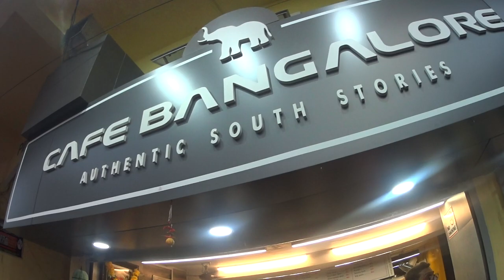A new modest but well-visited veg food outlet in Panjim (where you stand and eat)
Near Fidalgo's. Just off 18th June Road. With Avertino Miranda. Recorded by FN/Frederick Noronha.